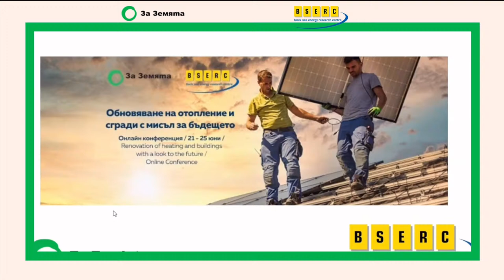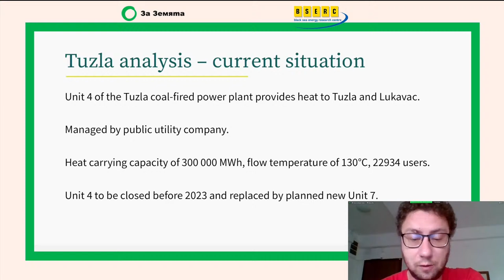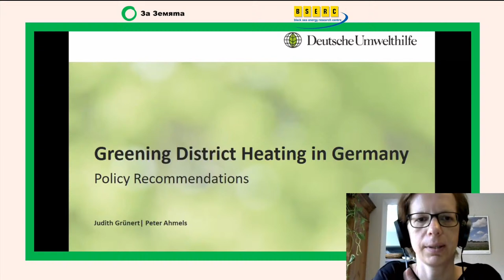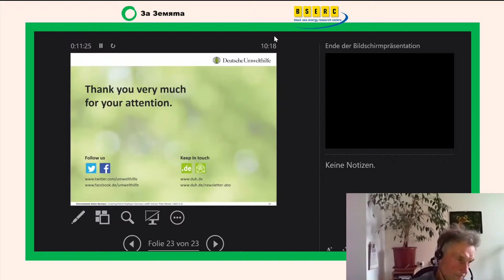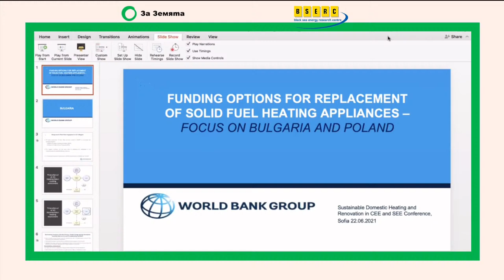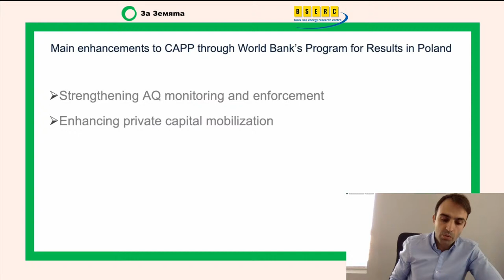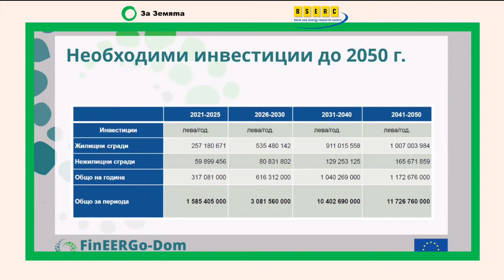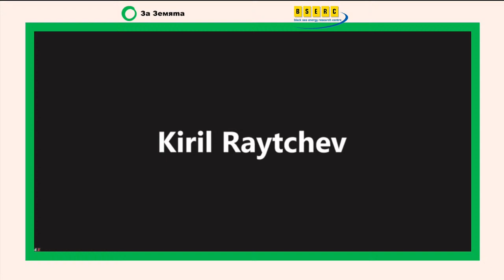Heating Conference: Day 2: District heating transformation and finance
Sustainable domestic heating and renovation in Central and South-Eastern Europe Conference - Renovation of heating and buildings with a look for the future - 21-25 June 2021, 10-12 CET.